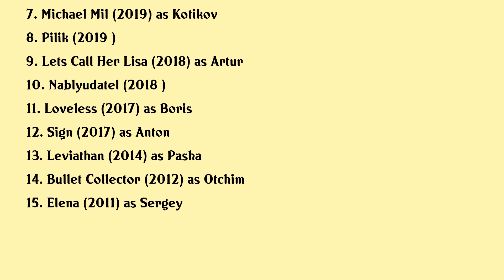Aleksey Rozin Movies list Aleksey Rozin| Filmography of Aleksey Rozin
Aleksey Rozin Full Movies List Filmography of Aleksey Rozin

Latest movies of Aleksey Rozin are:

1. Heart Of Parma
2. Zenskii Vzglyad
3. The Ice Demon
4. Baba Yaga Terror Of The Dark Forest
5. Ufo
6. Once Upon A Time Loveless
7. Michael Mil
8. Pilik
9. Lets Call Her Lisa
10. Nablyudatel
11. Loveless
12. Sign
13. Leviathan
14. Bullet Collector
15. Elena

Complete list of movies acted by Aleksey Rozin are in this video.

Please Comment down your favorite movie of Aleksey Rozin